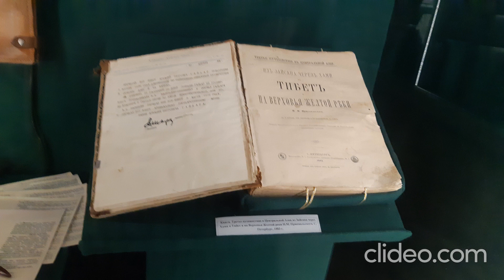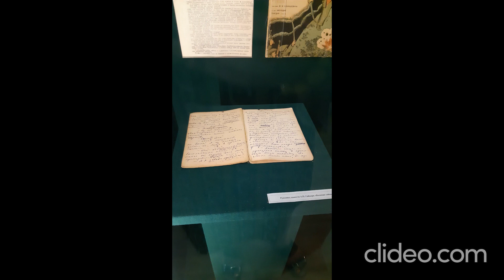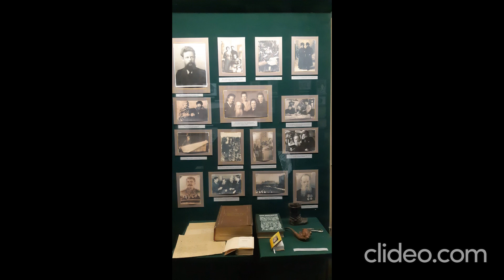Литературный музей Гайдара в Арзамасе Часть 5